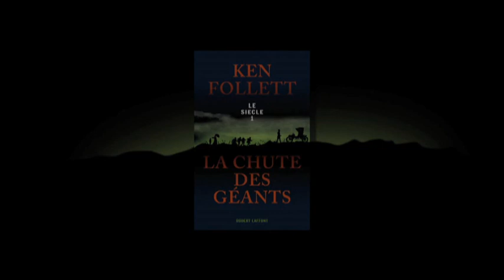Fall of Giants - EN FRANCAIS - Ken talking about his book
La Chute des Géants

Courtesy of Éditions Robert Laffont